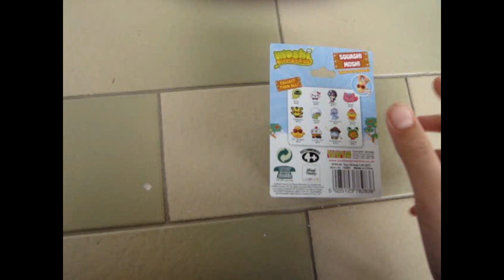Opening Moshi Monsters Squashi Moshis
The opening of Moshi Monsters Squashi Moshis, the Squashi Moshis that I open are Peppy, DJ Quack, Scamp and Jeepers.